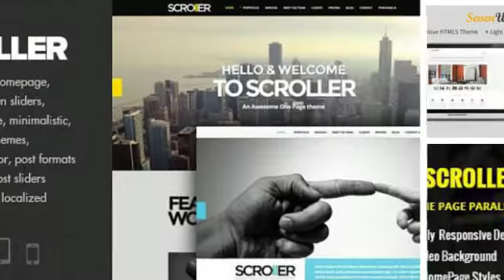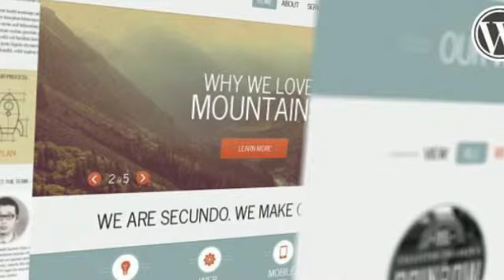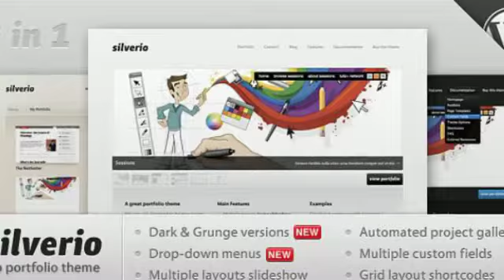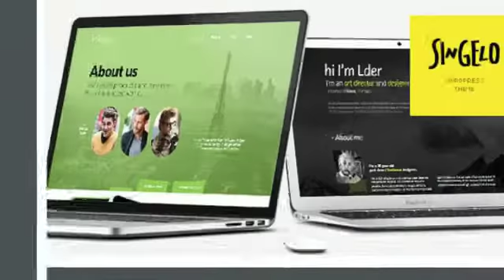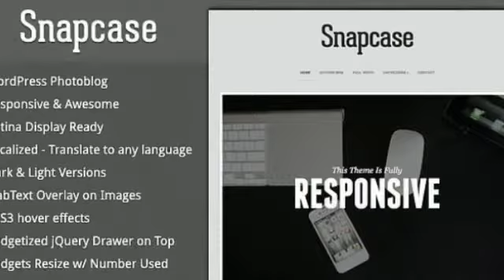Best Responsive WP Wordpress Themes